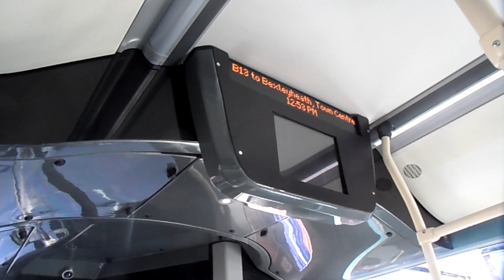Enviro 200MMC Arriva London (former Arriva Kent Thameside) ENR5 LK65EKU Journey on Route B13 *Return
Route B13 from Bexleyheath to New Eltham and Back Return. 19/01/2023